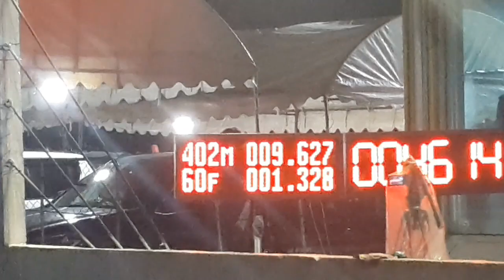ปั้มสาย Open อู่ช่างวัตน์แหลมฉบัง 9.627 sec. 402m 9th Champion Thailand 2022. 20/08/2565